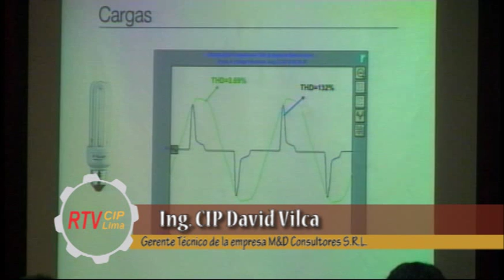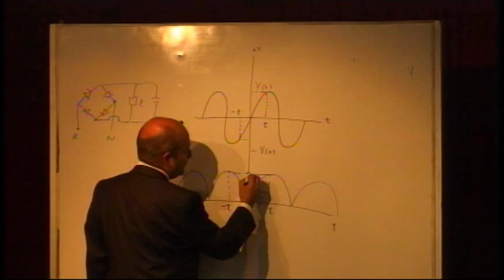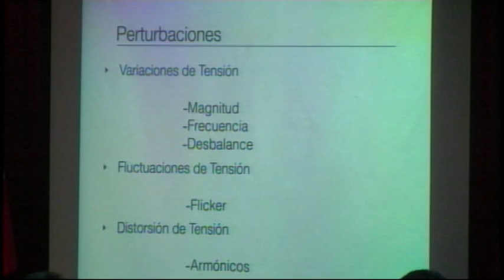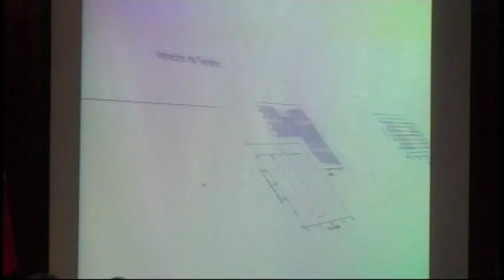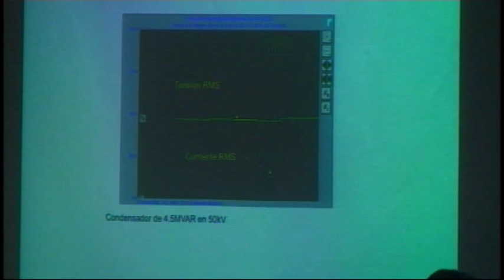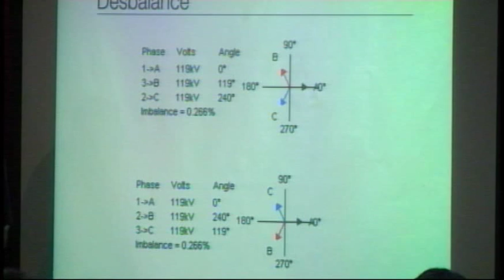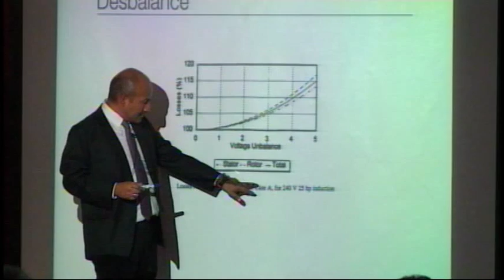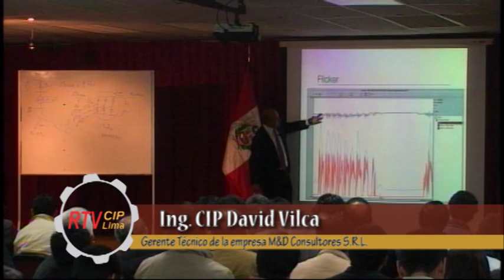24 junio curso Las pertubaciones eléctricas y su incidencia en la calidad de la energía parte 2